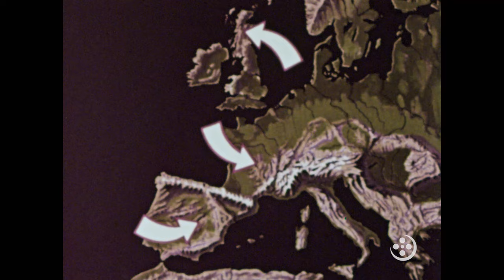Living off the Land in Western Europe (1954)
This clip from 'Western Europe: An Introduction' (Coronet Instructional Films, 1954) reveals basic information about the geography and crops of various countries in Western Europe (The Netherlands, Austria, Switzerland, France, England, and Italy).

Film Synopsis:

An introduction to the basic geographic concepts of eleven countries in Western Europe, this film vividly presents the complexity of various countries and peoples; the dense population; the careful and varied uses of the land in relationship to the climate; and the importance and manufacture and trade.

Storica, Inc. (Storicafilm) is a media company based in St. Louis, Missouri, USA. We distribute vintage, archival, educational, and documentary films, and provide downloads, rentals, streaming, stock footage, images, audio, Educational/Non-Theatrical licensing, and historical research.

The views expressed in the multimedia content distributed by Storica are those of their respective authors, and do not necessarily reflect the views of Storica, Inc. or its representatives.